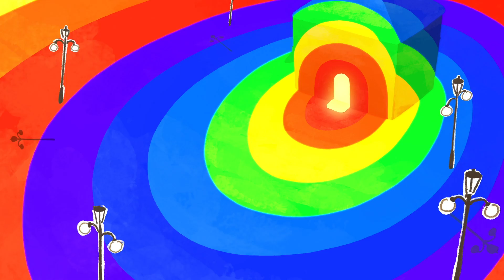11 Best Episodes of The World of Curious Linda | Full Episodes Compilation | Rocket Linda 🚀& Etc.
Watch "The World of Curious Linda" Full episodes!

00:00 Jingle
00:10 Dinosaur Linda
07:11 Baker Linda
14:12 Cat Linda
21:13 Gnome Linda
28:17 Racing Car Linda
35:18 Kangaroo Linda
42:20 Crab Linda
49:22 Penguin Linda
56:24 Octopus Linda
01:03:25 Candy Floss Linda
01:10:27 Rocket Linda